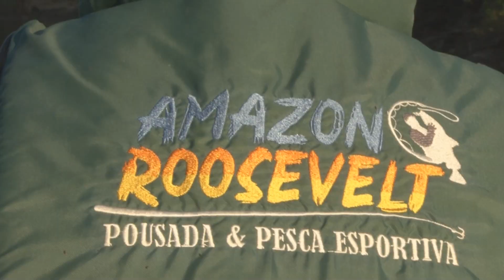Tucunarés Amazônicos, Rio Roosevelt.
Conheça a pousada Amazon Roosevelt no coração da Amazônia, 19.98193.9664